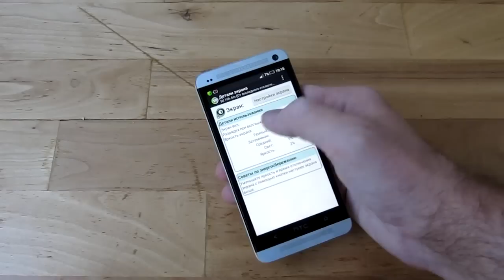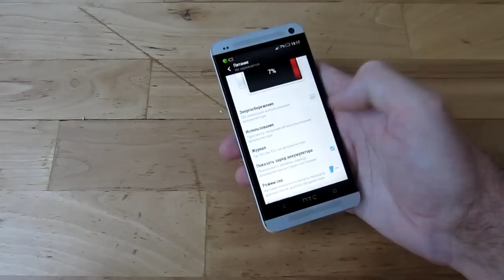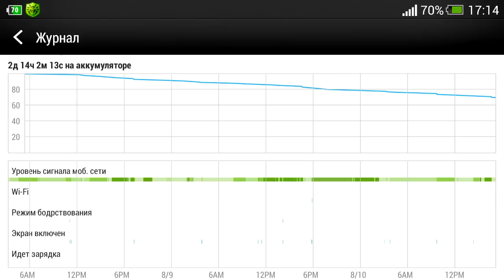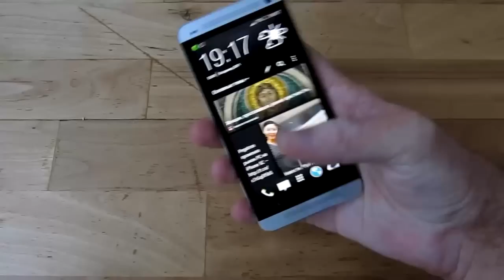HTC ONE: Миф о "жрущем" Android'е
Существует мнение, что смартфоны на операционной системе Андроид живут меньше суток, очень быстро разряжаются не только при активной работе, но и в простое.
Давайте рассмотрим использование android-о-фона, на примере HTC ONE.

Нормальные люди (не мы - гики) несколько раз в сутки принимают звонки и сами звонят, пару раз заходят в интернет (браузинг, почта, скайп), отправляют и принимают СМС.
Нормальные люди не играют в игрушки, не сидят в социалках, не "инстаграмятся" каждые десять минут.